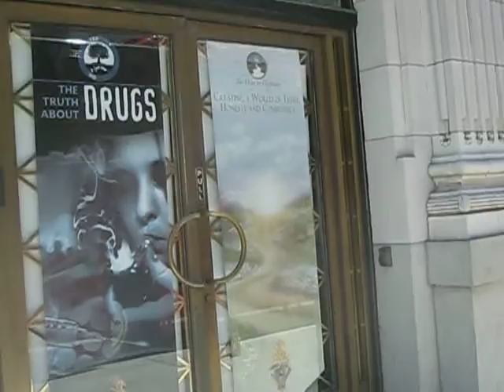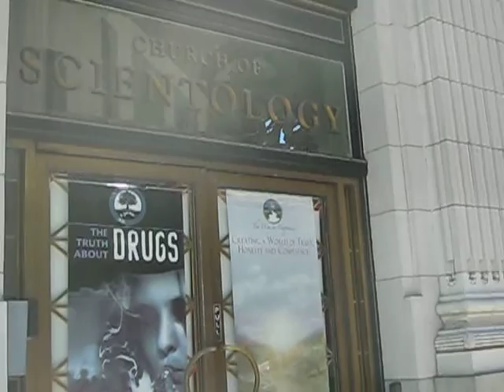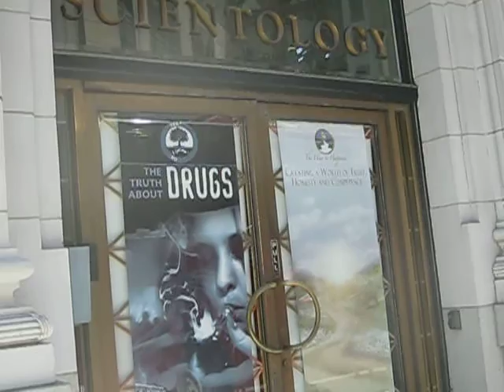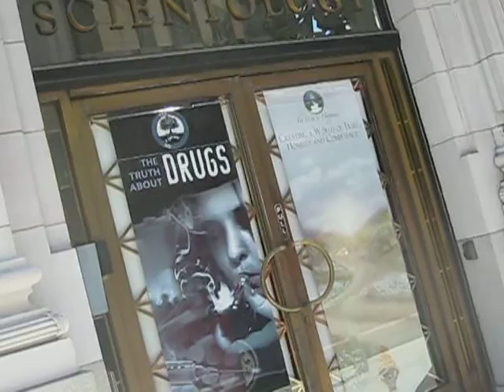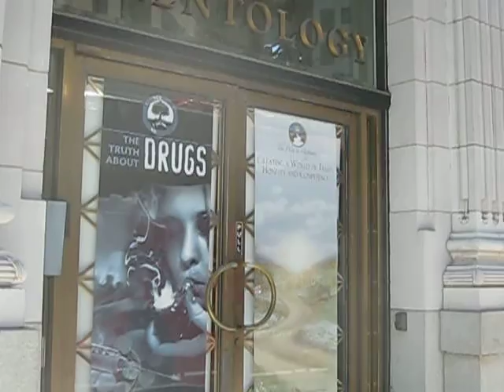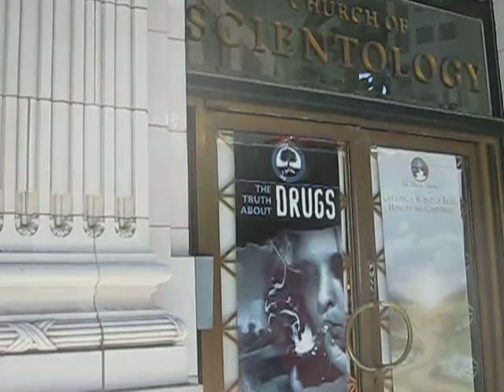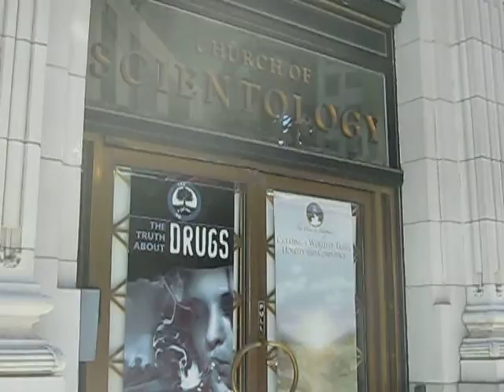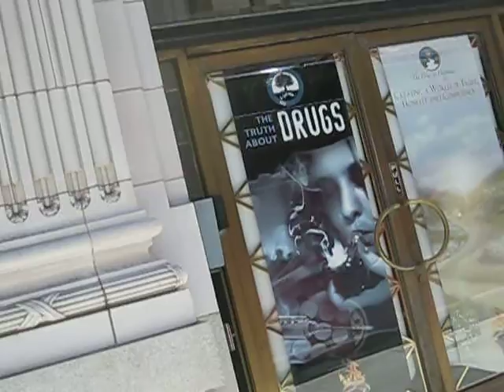40.1 - 7/21/2012 - Scientology SF Org, Global Raid with Peppermint Pouty and Friends...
Culties seemed to be prepping for Freewinds Event.  Former model Vicki is in here (sporting the anonsparrow look), as is Peppermint Pouty.